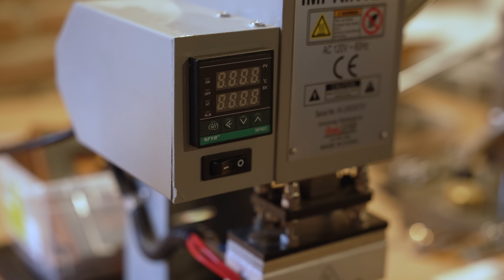MAKING A LEATHER CLUTCH WITH ALLIGATOR ACCENTS! (Sounds of the workshop)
Big thanks to Milwaukee Steel Rule Dies for the dies used in this video.

Also big thanks to American Tanning for the alligator bellies used in this video.

VISIT THE GOODS AND SUPPLY STORES

LEATHER CRAFTING TOOLS IN VIDEO

LEATHER MACHINES I USE
4-TON MIGHT WONDER CLICKER PRESS:

Large Masking Tape
Cutting Mat OLFA Rotary Knife
Foam Brushes
The Paint Brush Cover
Dream Factory Stitching Pony
Sand Paper
Edge Rougher
Craft Tool Corner Punch